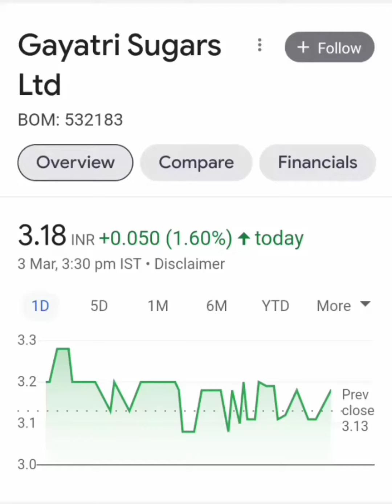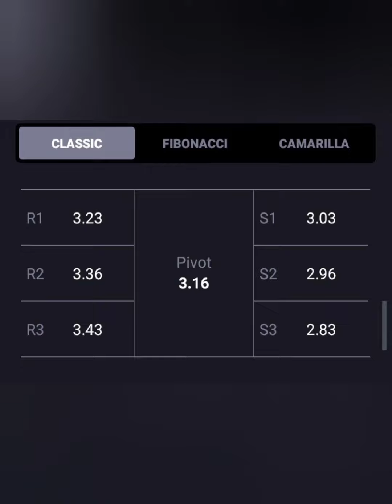😎GAYATRI SUGARS LTD SHARE🔥LONG TERM या SHORT TERM किस में हैं PROFIT📊आगे KYA करें📚BUY HOLD SELL💸💸